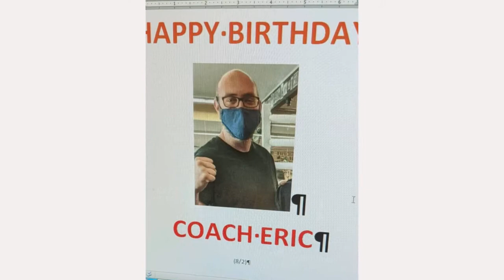This Week at Dreamland Boxing 08/07/2021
- Mark Salgado wins his professional debut by 4th round knockout over prospect C'maje Ramseur!
 - The Willow Glen chess club meets at Dreamland Boxing on Fridays between 9AM-12PM on Fridays at 1PM-4PM on Sundays
 - Dreamland's Summer Youth Boxing Camp, hosted by Coach Eric and Coach Dominic, is underway
 - Happy birthday Coach Eric!